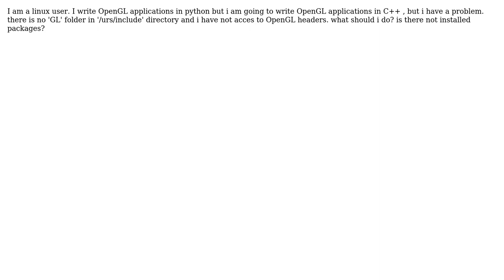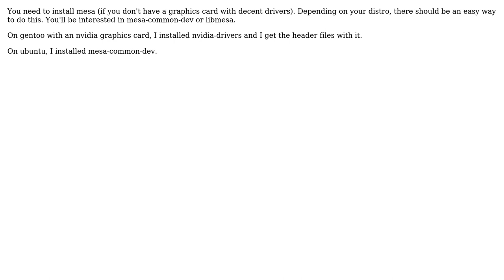Writing OpenGL applications in C++ (2 Solutions!!)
Writing OpenGL applications in C++

With thanks & praise to God, and with thanks to the many people who have made this project possible! | Content (except music & images) licensed under CC BY-SA | Music | Images & others | With thanks to user Hesam Qodsi user Blender user bertobot and the Stack Exchange Network Trademarks are property of their respective owners. You are responsible for your own actions.